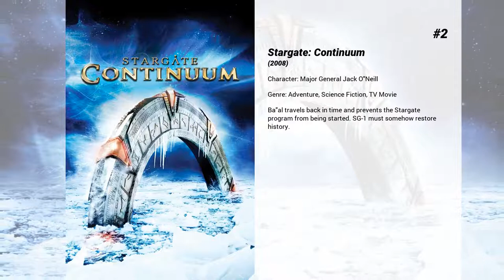Best Richard Dean Anderson movies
Welcome to... Best Richard Dean Anderson movies! In our channel you will find hundreds of TOPS and rankings of the best films of all genres, actors and nationalities.

Best Richard Dean Anderson movies presents...

5. Young Doctors in Love
An 'Airplane!'-style spoof of hospital soap operas—a brilliant young trainee can't stand the sight of blood; a doctor romances the head nurse in order to get the key to the drugs cabinet; and there's a mafioso on the loose disguised as a woman.

4. MacGyver: Trail to Doomsday
A close friend of MacGyver is murdered. In searching for a reason for this assassination MacGyver discovers a secret nuclear weapons plant right in the center of Britain.

3. MacGyver: Lost Treasure of Atlantis
Hunting artifacts attributed to Zenon (an ancient scientist from Atlantis), MacGyver and his old professor end up searching for the lost city.

2. Stargate: Continuum
Ba'al travels back in time and prevents the Stargate program from being started. SG-1 must somehow restore history.

1. Stargate SG-1: Children of the Gods
An alien similar to Ra appears out of the Stargate, killing five soldiers and kidnapping another, a year after the original Stargate mission. A new team is assembled, including some old members, and they go in search of the missing soldier in order to find out how Ra could still be alive. Meanwhile, the alien Goa'uld kidnap Sha're and Skaara, implanting them with symbiotes and making them Goa'uld hosts.